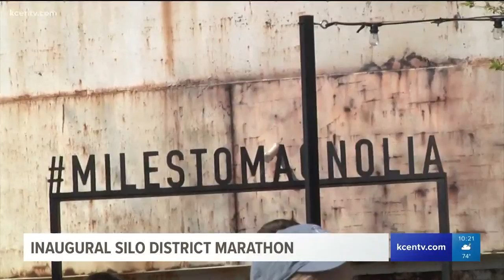Inaugural Silo District marathon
Magnolia Market is holding their inaugural Silo District marathon.